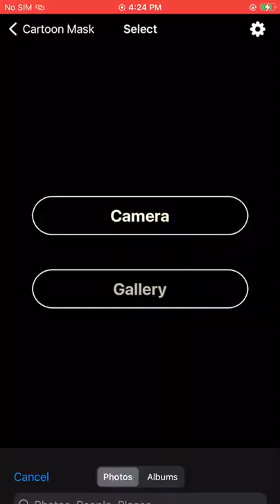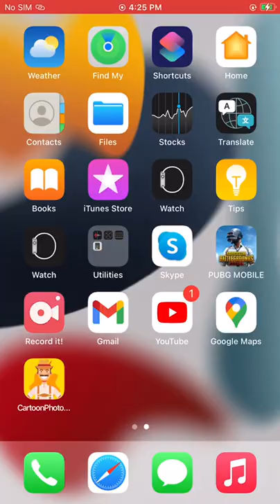Cartoon Photo Maker - iOS Source Code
Turning photos to cartoons has just become a possible mission for anyone. Special AI-driven algorithm in ToonMe instantly generates awesome portraits of a hand-drawn quality making it a go-to app for all non-artists out there. Just take or upload a selfie and get ready to meet your cartoon self.

Cartoonized caricature from your selfie photo is guaranteed to WOW your friends!

‘Cartoon Photo Maker’ has a remarkably user-friendly interface. You select a photo from the gallery or take a pic with your phone camera and here you are. This will surely make your day!

    Convert any image in to cartoon graphics.
    Turn your selfies/ photos into cartoon graphics.
    Converting any portrait photo into a cartoon
    Admob (Rewarded to show result)